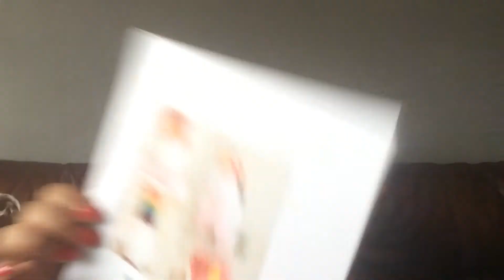My top is finished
This weeks video shows a finished item and my dogs misbehaving lol plus some puppy cuddles